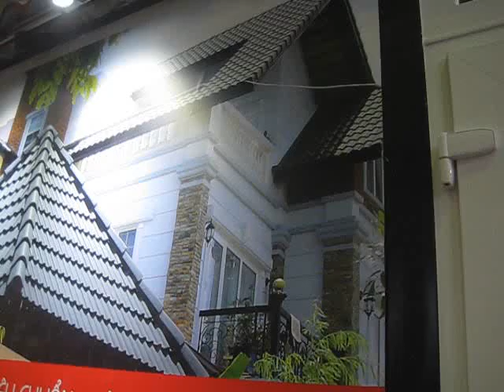Ngói màu Đồng Tâm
chuyên phân phối, cung cấp sỉ lẻ Ngói màu Đồng Tâmchính hãng, chất lượng cao với Giá Tốt nhất, chiết khấu cao, khuyến mãi thường xuyên